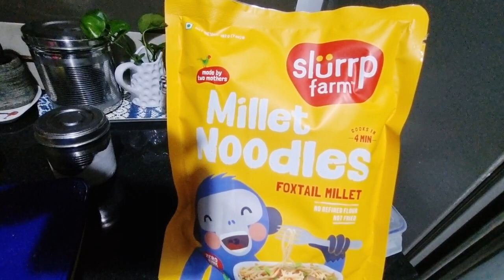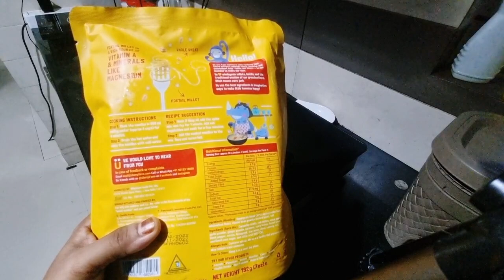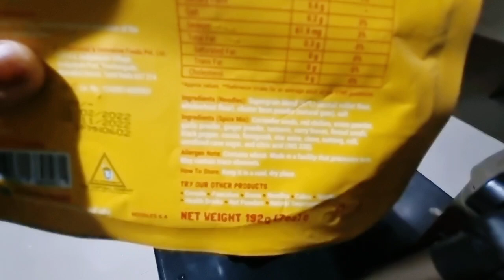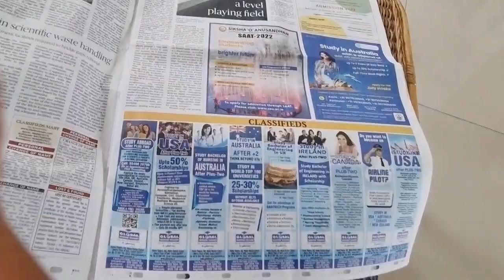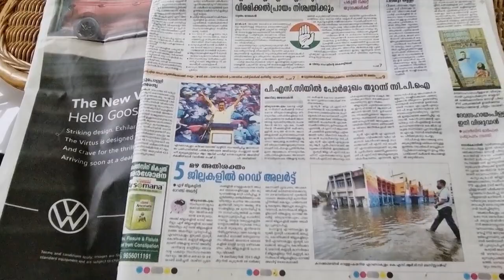Morning Vlog| Kids lunch box| കുട്ടികൾ സ്കൂളിൽ പോകുമ്പോൾ കുറച്ചൊന്നു ശ്രദ്ധിക്കാൻ| Daily chores